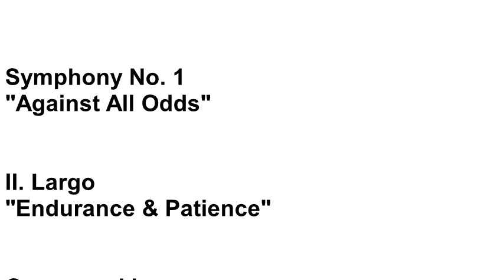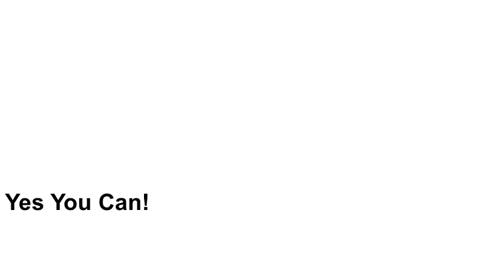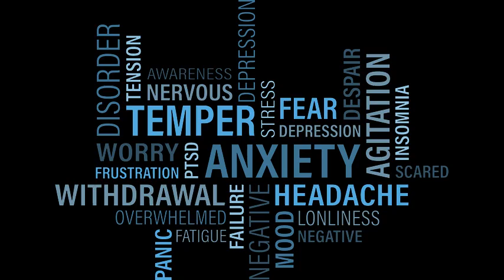Endurance & Patience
Pictures w/Symphony No 1 II. Largo